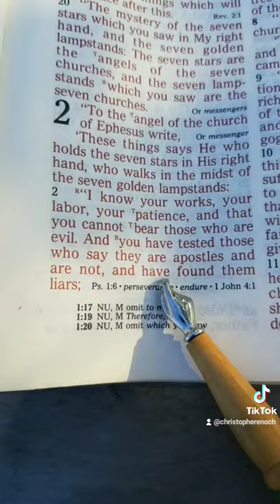The Ephesians Rejected Paul